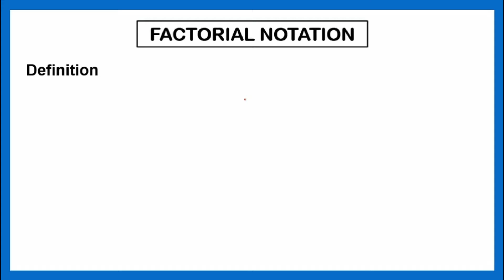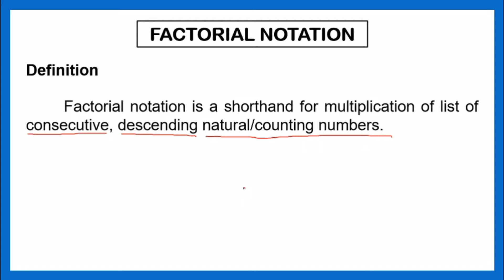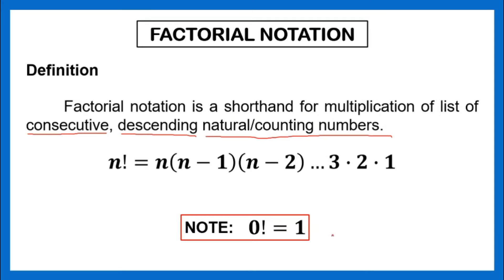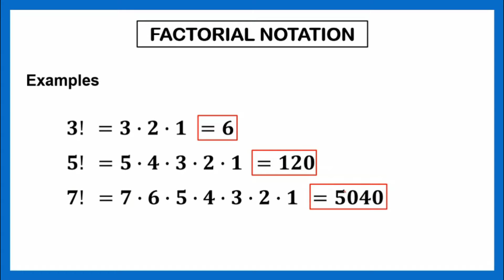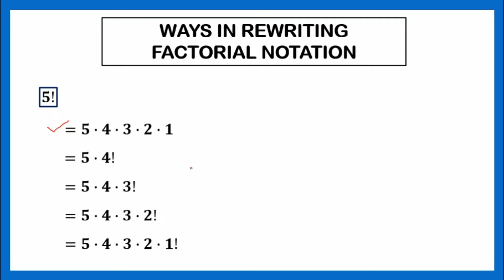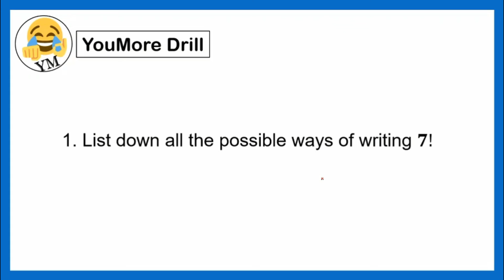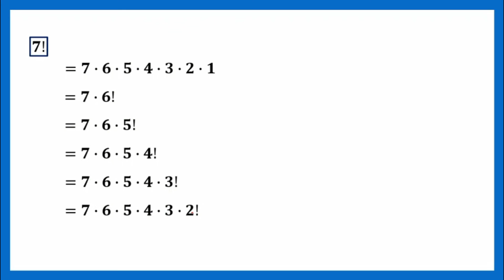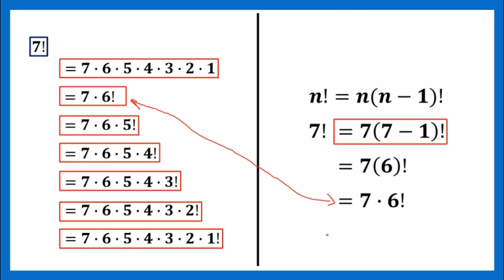[TAGALOG] Grade 10 Math Lesson: INTRODUCTION TO FACTORIAL NOTATION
YouMore Kwenturuan tungkol sa factorial notation.
Manood, makinig, mag-enjoy at matuto. 😉👌
Happy Learning!

WHAT IS FACTORIAL NOTATION?
HOW TO REWRITE/EXPAND FACTORIAL NOTATION?